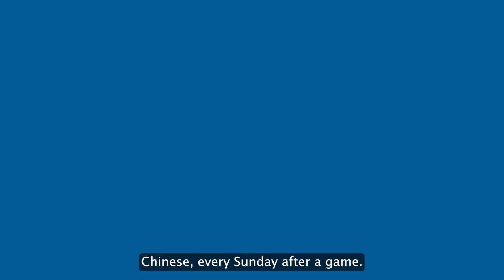Getting to know... Barrow Raiders' Greg Worthington!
We caught up with Barrow Raiders star Greg Worthington at the recent 2023 Betfred Championship Season Launch at Keighley Cougars' Cougar Park.

In the video Greg reveals his favourite ever game from his career, his favourite holiday destination and his go-to meal after a gameday, plus a lot more!

Barrow Raiders kick off their 2023 season on Saturday 4 February when they welcome Toulouse Olympique to the Matt Johnson Prestige Stadium. The game will be streamed live on the OurLeague app and earlybird passes are available for just £4.95